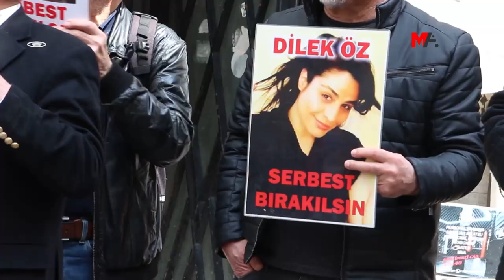AĞIR HASTA TUTUKLUNUN MEKTUBU: TAKATİM KALMADI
İstanbul'da gerçekleştirilen "F Oturumu” eyleminde mektubu okunan ağır hasta tutuklu Güneş Tekin, "İlaç kullanımı bende takat bırakmadı" diye kaydetti